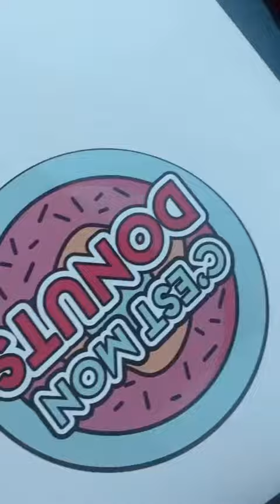ANDREW SUCRE - 17 Avril 2021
Les amis on se retrouve pour mon vlog du 17 Avril 2021 sur notre chaine - Pour retrouver tous mes vlogs direction ma playlist